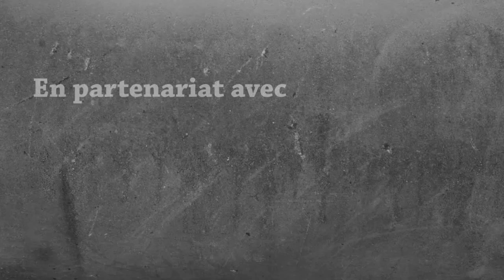World Tour Madventure en live | Minecraft Survie FR multijoueur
Rediffusion du live de ce matin !

T-shirts, pulls, mug, accessoires ..